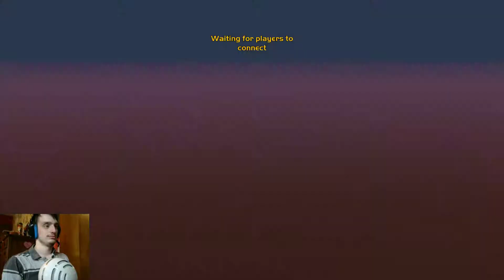7-Man Brawl Chaos: G@ng Beasts Episode 4